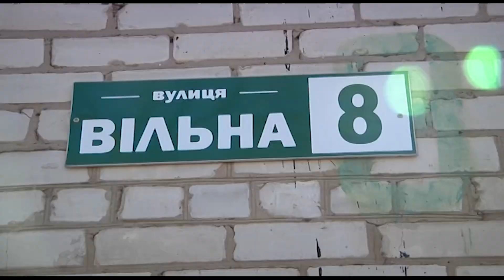У Слов’янську затримали підозрюваного у вбивстві на вулиці Вільній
Побив та кинув у під’їзді помирати. Оперативники Слов’янська встановили зловмисника, який позбавив життя випадкового знайомого. Ця трагічна подія сталася минулого тижня в мікрорайоні Артема